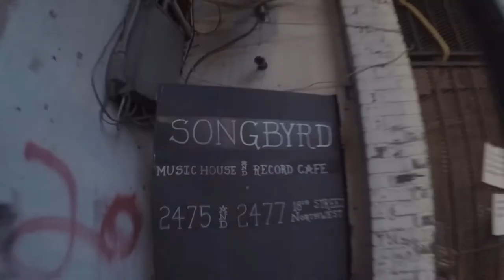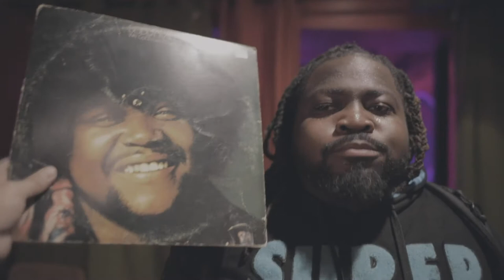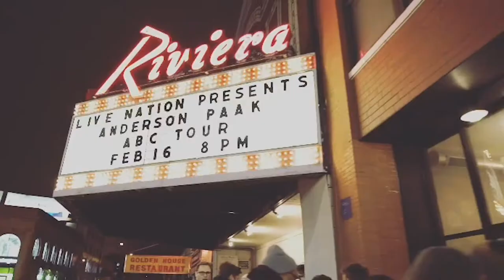S1 E2 | HANGING W/ THE FREE NATIONALS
A throwback to earlier last month when we were still allowed to go out and about where ever we pleased.

I went to Washington D.C. and New York with The Free Nationals for some shows. There's also another throwback recap video in between from a couple years ago that never came out.

Music in the video:

The Free Nationals
'Beauty & Essex'